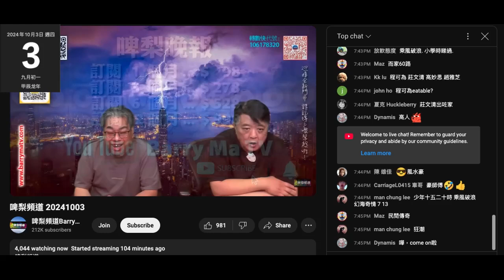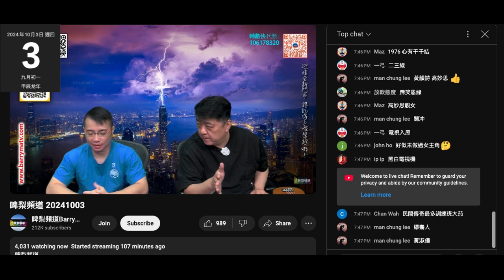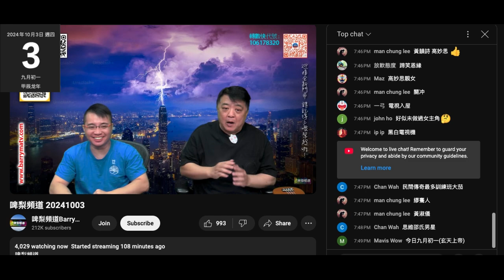20241003 打女人偷錢賊林匡正之前睇波無著當場波衫，除咗香港隊，港隊都係嗰兩件紅色，呢晚早走睇東方對日本廣島就著件平價東方球隊T死撐件黃色理文係佢，此地無銀三百兩，更證明件理文係借返嚟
呢個禮拜除咗呢件東方之外都無其他波衫，呢晚又同條仆街四眼仔去睇波，下個禮拜又有 3件波衫著
上個禮拜有 4晚著波衫，有一晚著舊衫
有一件係再上個禮拜睇完理文借返嚟未還，睇完呢場波就借咗當場件衫＋上個禮拜借嚟著嗰 3件，所以一個禮拜就有 4件
以往都係得 3件